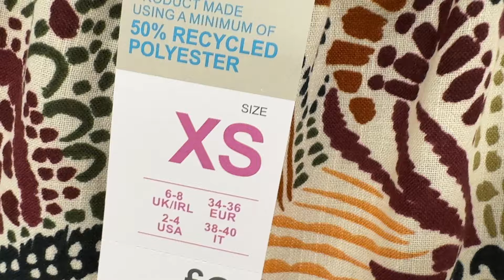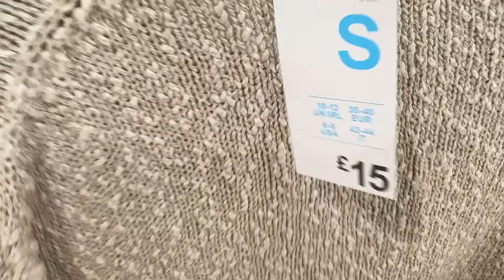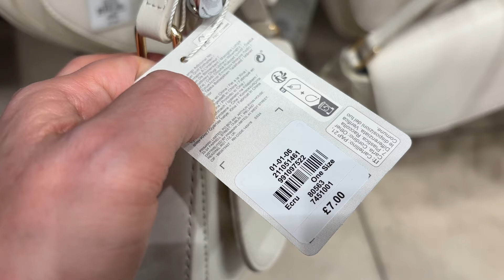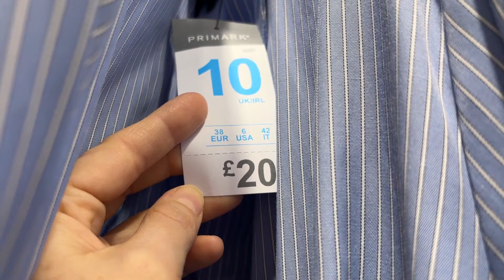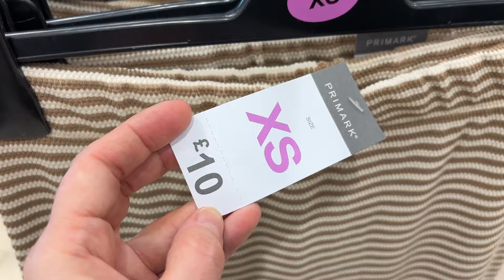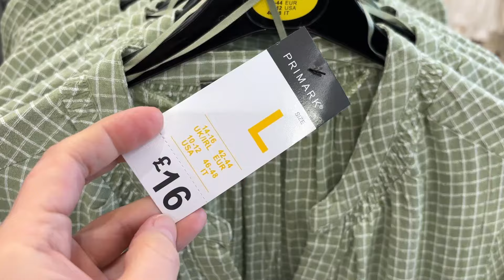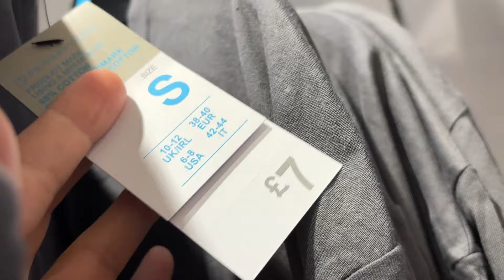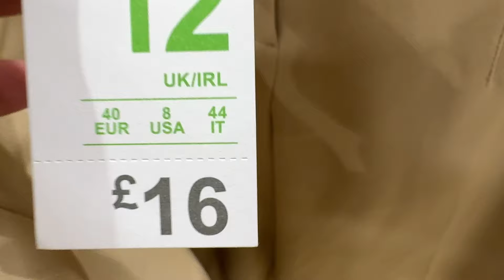NEW COLLECTION, PRIMARK - FOR WOMEN - March 2024